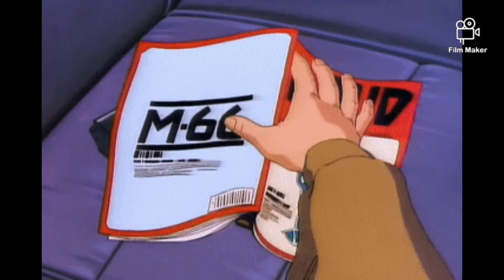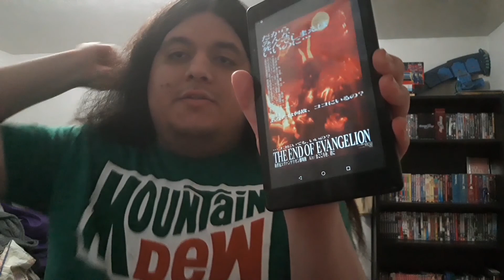Appleseed (1988) Anime review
a 1988 anime OVA to cover another anime OVA from the 80s for today's anime review is Appleseed (アップルシード) I haven't done a review on Appleseed 1988 anime OVA until now even though I have looked back at my previous anime review on the 2004 Appleseed film which I've already covered on my previous anime reviews.